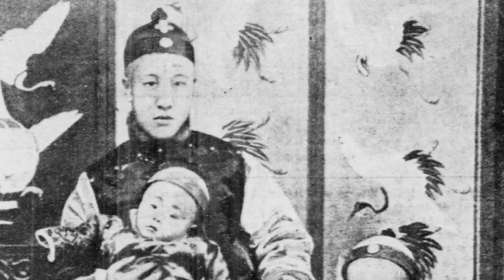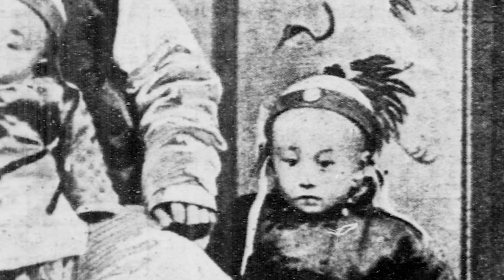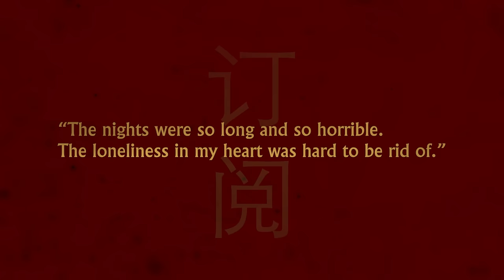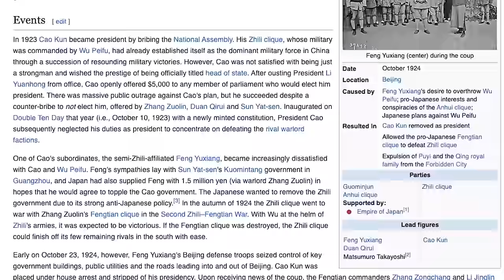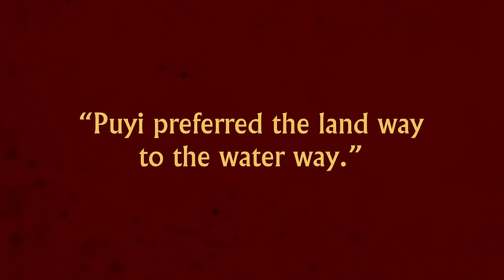The Twisted Tale Of China's Last Consort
When Wenxiu married Emperor Puyi of China and became his Imperial Consort, she likely imagined a life filled with luxury. Instead, she got tragedy.